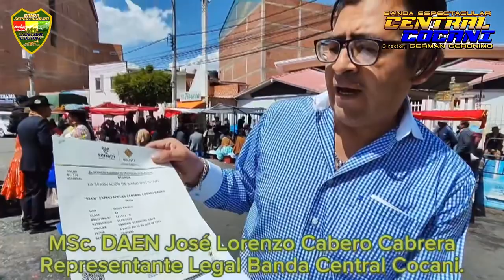ACLARACIÓN PÚBLICA del registro legal de la BANDA CENTRAL COCANI DE ORURO (Director GERMÁN GERÓNIMO)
A través de nuestro representante jurídico el Dr. MSC DAEN José Lorenzo Cabero hacemos conocer al público folklorista y la población en general la LEGALIDAD de nuestro nombre BANDA ESPECTACULAR CENTRAL COCANI DE ORURO registro 121522-A del SENAPI, después de haber concluido los debidos procesos contra el señor Lucio Apaza por usurpación del nombre y haber sido ratificadas las resoluciones a nuestro favor, además dado su DESACATO a RESOLUCIONES LEGALES emitidas por la autoridad competente, corresponde el inicio de los respectivos PROCESOS PENALES CONTRA EL SEÑOR LUCIO APAZA CALLE por la vía privada y a través del Ministerio Público por usurpación de nuestro nombre para seguir ENGAÑANDO AL PÚBLICO, hasta inclusive llegando a usar el mismo nombre de GERMÁN GERÓNIMO para dicho cometido. Reiteramos al público NO DEJARSE ENGAÑAR CON LUCIO APAZA, LA ÚNICA Y ORIGINAL BANDA CENTRAL COCANI DE ORURO se encuentra dirigida por GERMÁN GERÓNIMO.